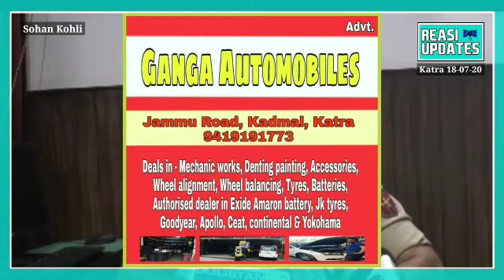ReasiUpdates DSP Katra Kuljeet Singh speaking on new timing of shops